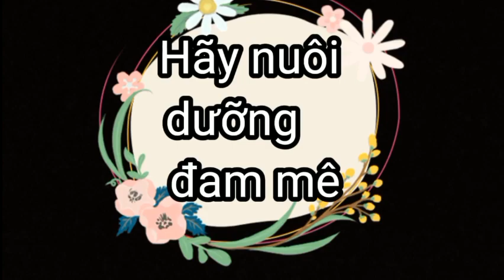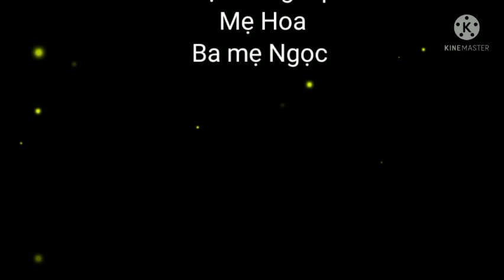THCS 018. Nguyễn Hồ Bảo Ngọc - Hãy nuôi dưỡng đam mê - Lớp 6.7, trường THCS Trần Phú, TP. Pleiku